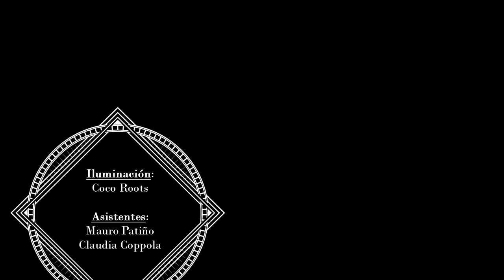EXTREMAUNCIÓN Más Abajo Que El Infierno video oficial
EXTREMAUNCION 100% MALDITO METAL! -- CHOKO HAEDO (guitarra y coros), KIKI SANTORA ( voz ), LUCIAN